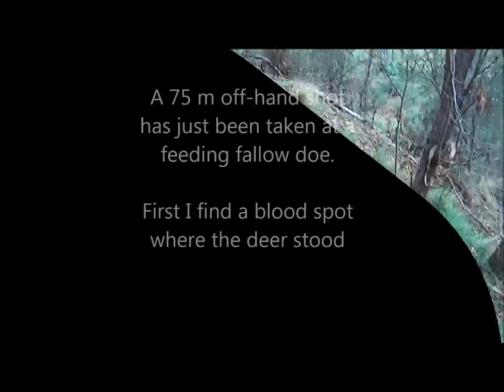blood trailing a fallow doe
On a recent hunt I was lucky enough to harvest some fine organic, free-range venison. This is how.
The snakes were still out and about so I had left the dog at home and had to do the tracking myself.